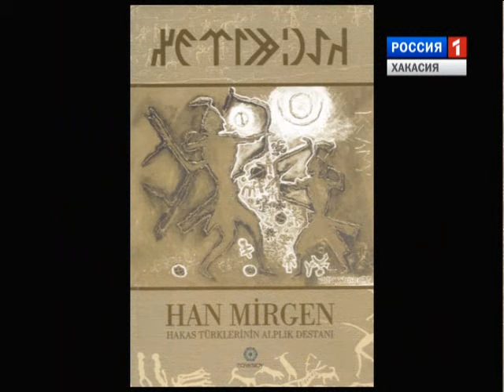Балет. 06 08 2015